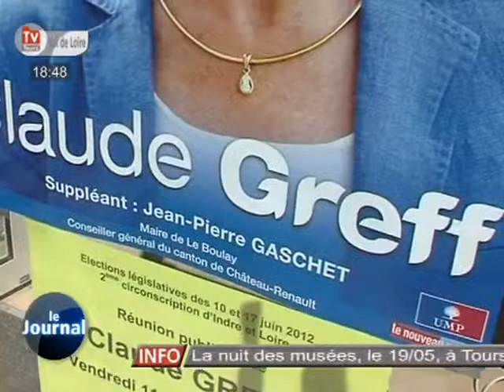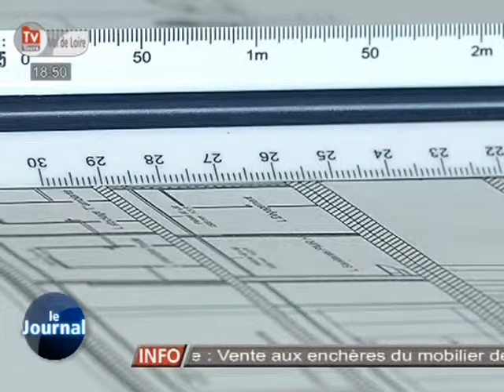TV Tours - Le JT du 11/05/2012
Sites webs/blogs, copiez cette vidéo avec le bouton "Intégrer" !